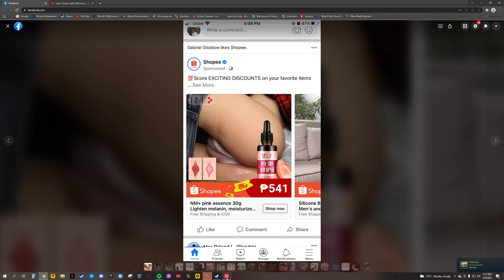Pierre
GPU: NVIDIA GeForce GTX 1660 SUPER
CPU: AMD Ryzen 5 3600 6-Core Processor
Memory: 16 GB RAM (15.93 GB RAM usable)
Current resolution: 2560 x 1440, 144Hz
Operating system: